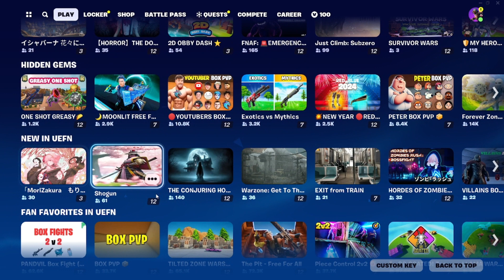Hraju nejméně hrané hry ve fortnite